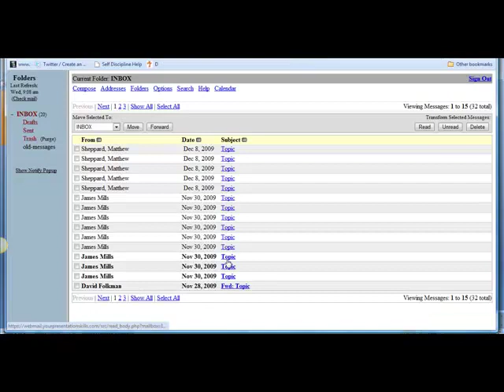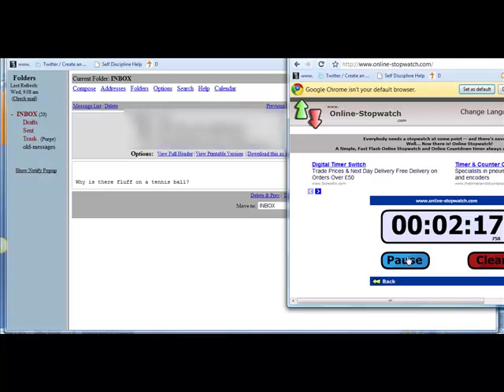Impromptu Speaker - Day 12 [Tennis Ball Fluff].mp4